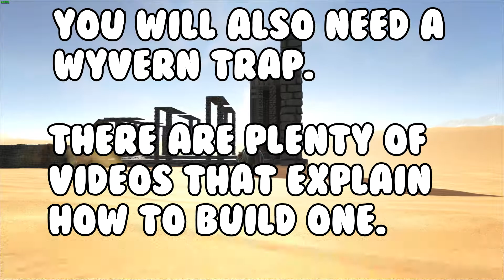Ark Tutorial: How To Get Wyvern Milk. (Post Patch 256)